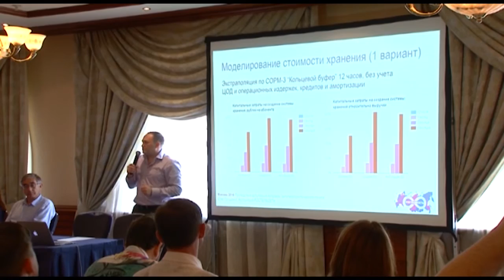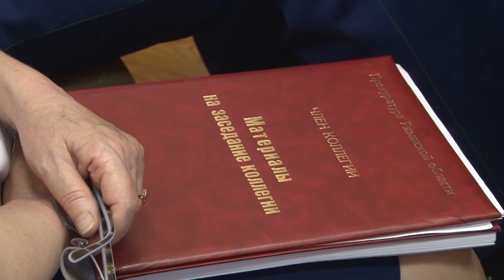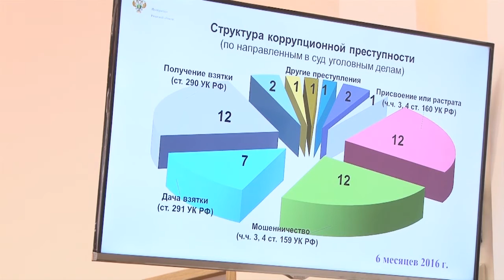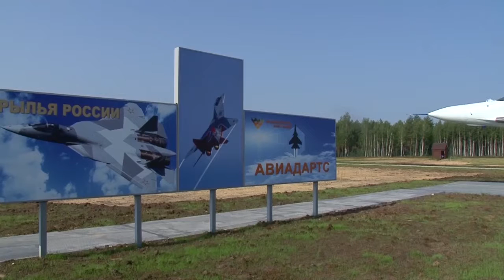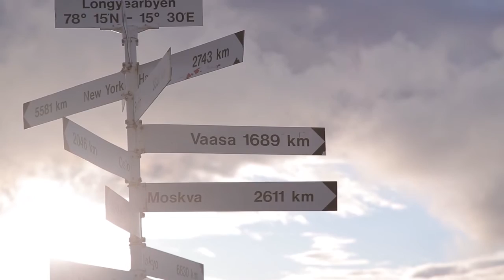День города - новости Рязани 04.08.16